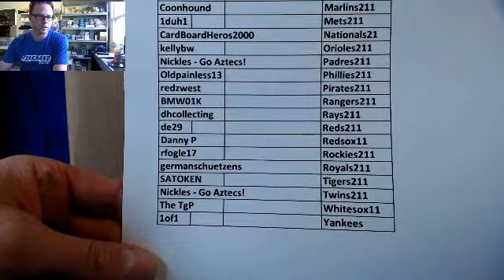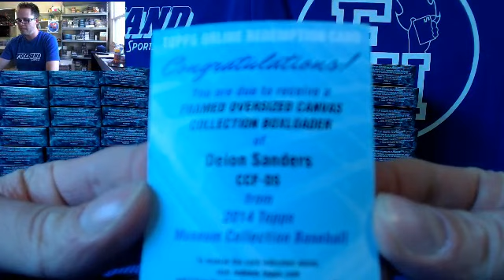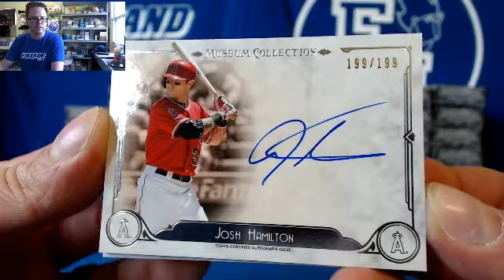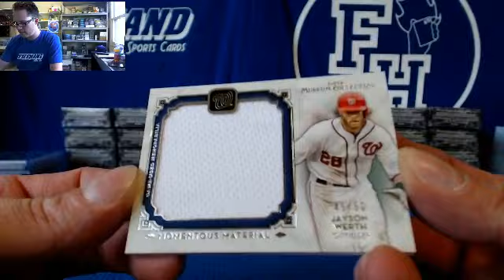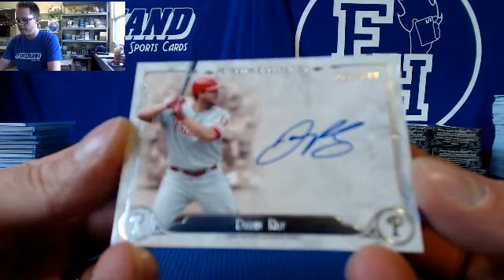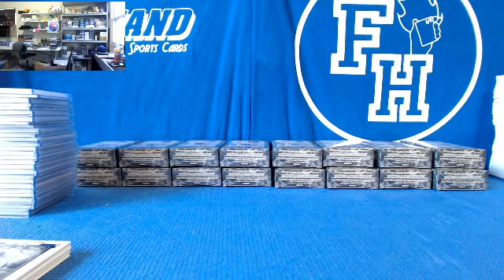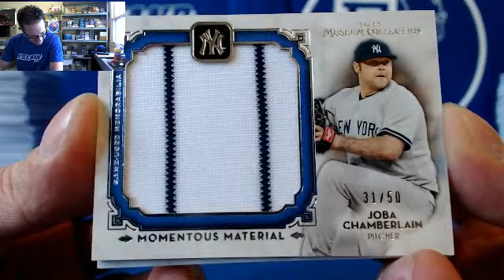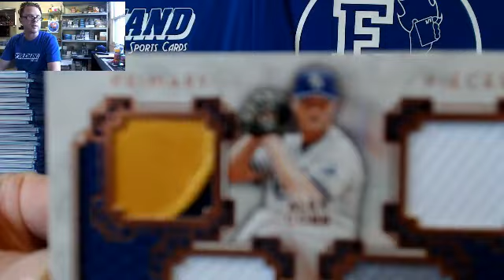2014 Museum Baseball 12 Box PYT Case Break #4